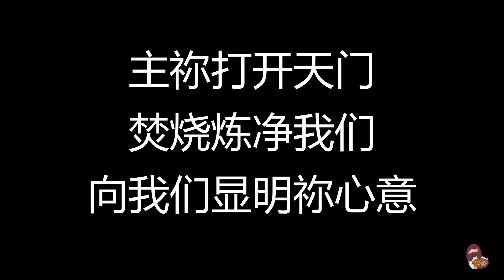【点燃】 (字幕版）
求祢点燃
点燃我们起初为祢 火热的心
愿我们的生命，不论高处低处，
都紧紧贴近祢，更多点燃我们的生命，
让我们一生为祢献上，活出祢心意！

《点燃》
出处:新店行道会
词曲:宗睿哲、郑曼绮、吴思苇

Verse1
即使旷野道路 无力淹没我的心
我要向祢屈膝 更多寻求祢的心意
求牵引我贴近祢

Verse2
无论高处低处 渴望能重新得力
倾倒祢的火焰 让灰烬能再次燃起
成为焚烧的生命

Chorus
求祢点燃
主祢打开天门 焚烧炼净我们
向我们显明祢心意
求祢点燃
兴起我的生命成为 馨香的活祭
主祢彰显大能 医治释放我们
求祢再次降临 点燃我的心
(求祢再次降临这地)

Bridge
圣灵如风吹起挑旺信心
呼召因祢烈火再次燃起
奔向祭坛全然献上自己
圣灵火降临

非常感谢您的聆听。 如果您喜欢的话，请给我们点赞，并分享我们的视频！请随时留下您的意见和建议。
如果您还没有订阅/保存此页面，请记住这样做并帮助我们传播上帝的话语。 一切荣耀都属于神，愿神祝福你。
  ►帮助我们在 Facebook、Instagram 和 TikTok 上分享...这样我们就可以制作更多视频。

版权归歌曲制作团队所有。 本视频不得用于商业用途； 编辑本视频的目的仅是为了主的成员个人的赞美、敬拜和属灵的祷告。

All glory belongs to God and may God bless you.
 ►Help us share on Facebook, Instagram, and TikTok...so we can make more videos.